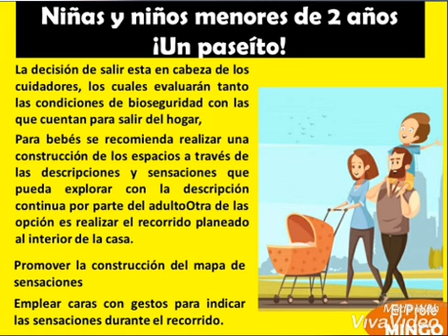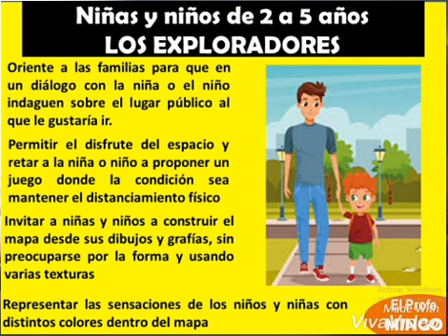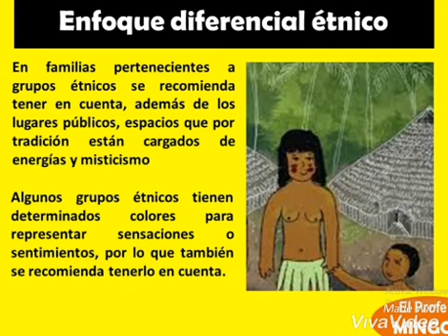EXPLORACIÓN 19 AL 23 DE OCTUBRE Profe MINGO MIS MANOS TE ENSEÑAN 2.0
Breve explicación de la exploración de la semana

Juntos trabajamos y nos la jugamos por la niñez